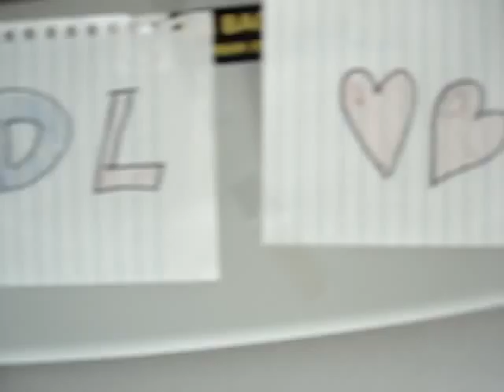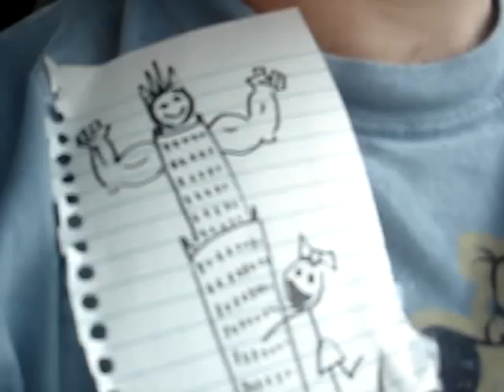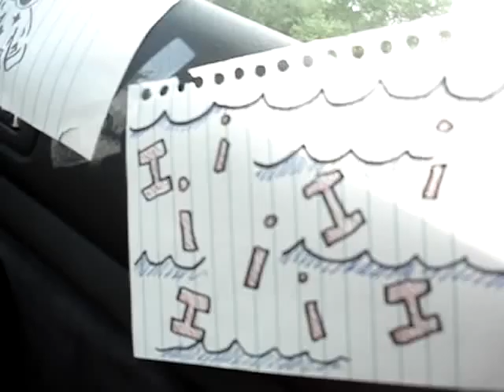WOB - Suddenly I See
Presenting our final WOB music video -- a simple story through pictures, set to "Suddenly I See."